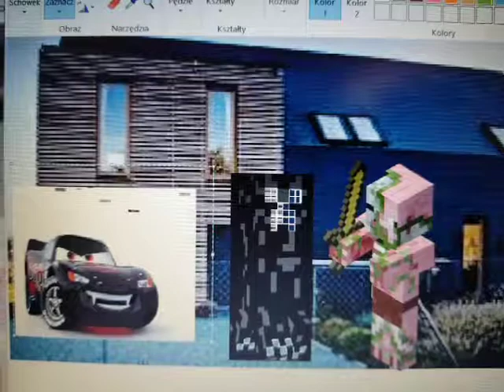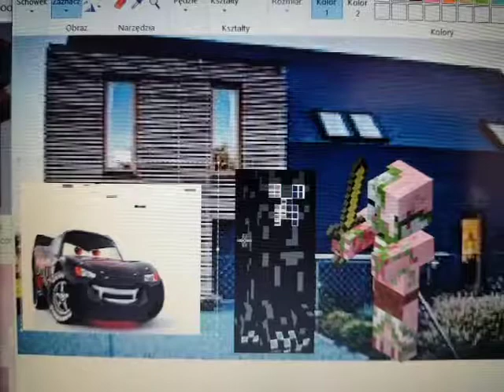Halloween Mcqueen Ungrounds Dark Creeper / Grounded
This video was inspired by FDNY Seagrave Fan.